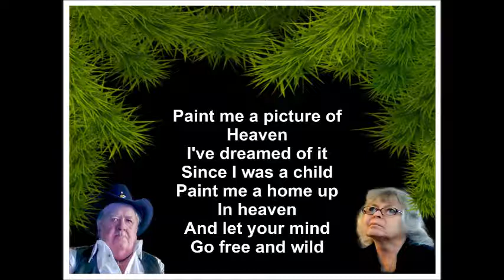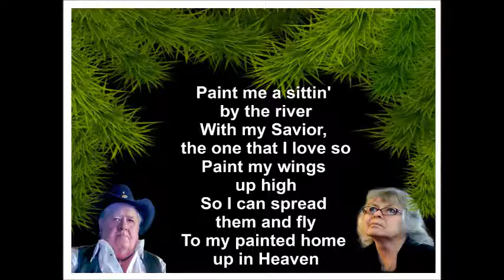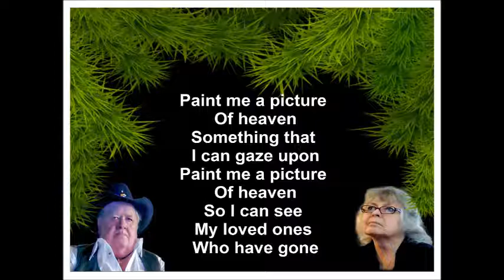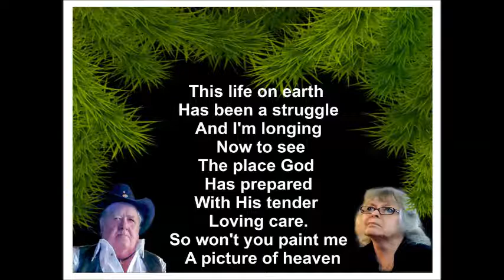Paint Me A Picture Of Heaven (By: Connie Hall)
This is a song that I and my publisher, Roger Dale Woods, Sr. co-wrote!  We have both the desire for the music, and every now and then, things will fall into place for us to write one together.  This is one of those times.  I trust you will enjoy.. please share.

You can also go to Amazon, Itunes, Spotify, and more to find many more of the songs I, or Roger and I have written.  You may find them on my Band Camp page by going to:
. There will be more going up on there soon.